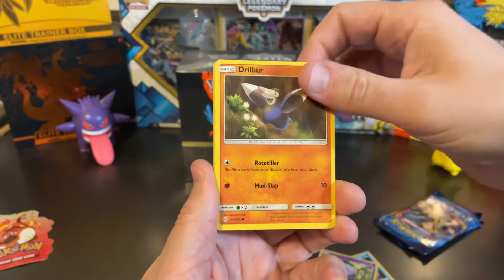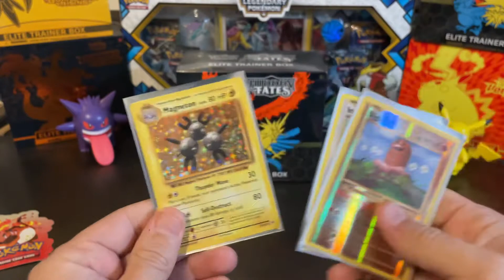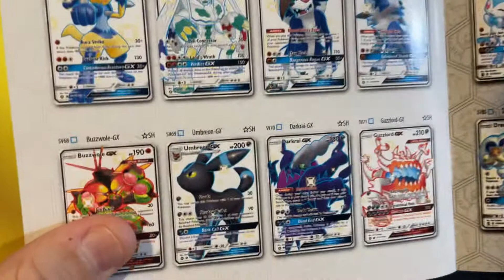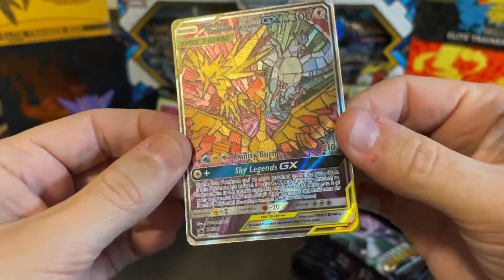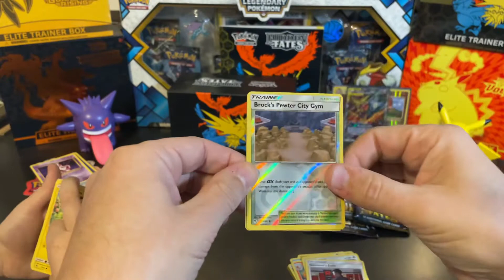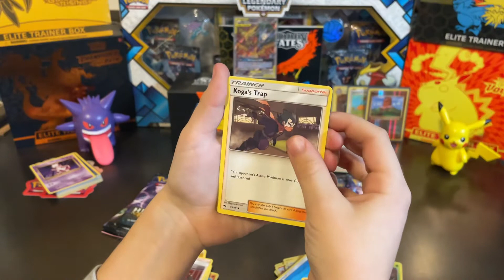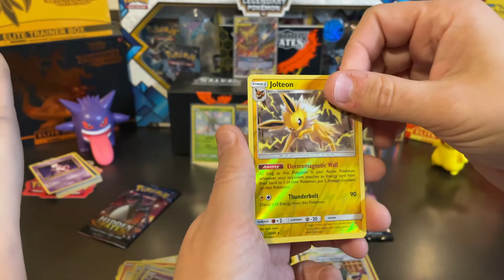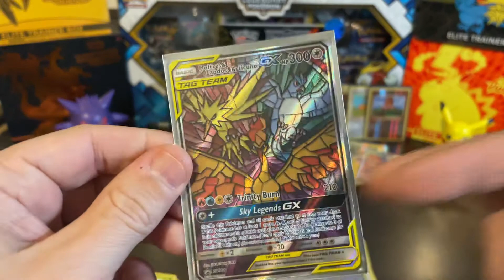Pokémon: HIDDEN FATES Elite Trainer Box! ETB w/ Legendary Birds Stained Glass Card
Thanks for coming to Ash’s Pokestop!!!

We are excited today because we finally got our hands on a Hidden Fates ETB after the reprinted them. We have opened quite a bit of Hidden Fates over the past year or so but we didn’t want to spend the $200-300+ for one of these ETB’s To get the absolutely beautiful Legendary Birds stained-glass Promo Card.

In addition to the promo card you get (10) Booster packs and have the chance to pull the Shiny Charizard GX card.

Let us know if we pulled your favorite Pokémon in the comments below or if you have gotten your hands on one of these ETB’s.

Happy Collecting Everyone!!!